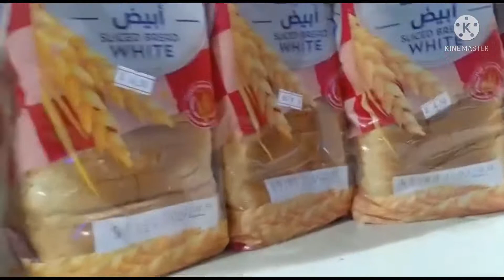Grocery time pinoy foods//my favorite Quanta almond//Ariel Castillon vlog